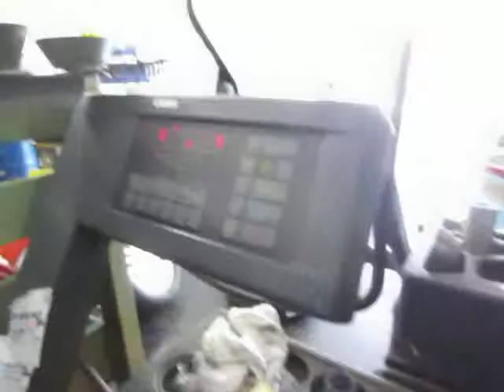ホイールバランス調整 フランス車 シトロエンC3 センターホールなしタイプ ホイールの中心に貫通口がないホイール。タイヤホイール販売・整備・修理の専門店・専門工場 東京・八王子 ミスタータイヤマＡ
に強い店。

に強い店。

◆◆◆◆◆◆◆◆◆◆◆◆◆◆◆◆◆◆◆◆◆◆◆◆◆◆◆◆◆ 【　ホイールバランス調整　フランス車　シトロエンC3　センターホールなしタイプ　ホイールの中心に貫通口がないホイール。　】